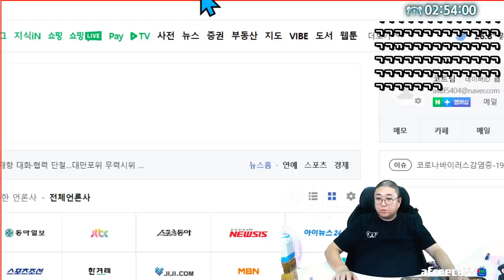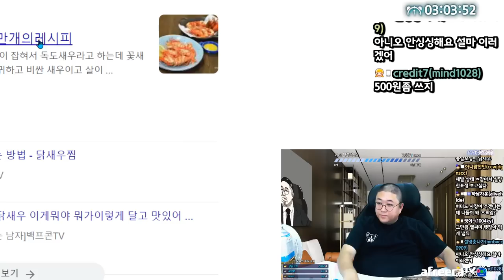전화데이트를 가장한 분리수거 차단방송 ㅋㅋㅋㅋㅋㅋ (22.08.05-3)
[음원출처]